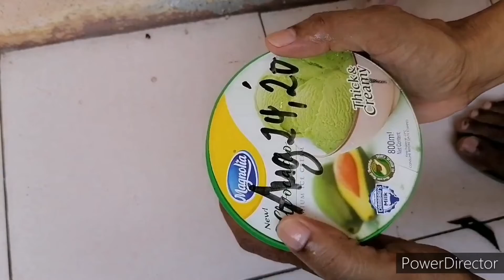EPP 5 Quarter 2 Week 2 - Paggawa ng Fish Amino Acid o FAA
Ang Fish Amino Acid o FAA ay isang organic plant supplement na nakkatulong sa mga halaman upang lumaki, lumago at malusog.